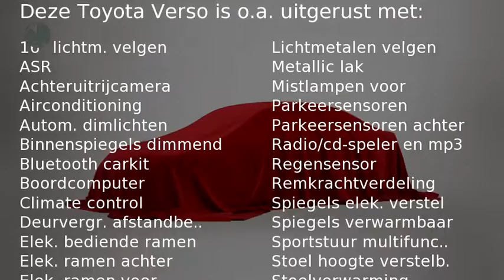Toyota Verso 1.8 VVT-I DYNAMIC (7 Persoons 28.000KM)